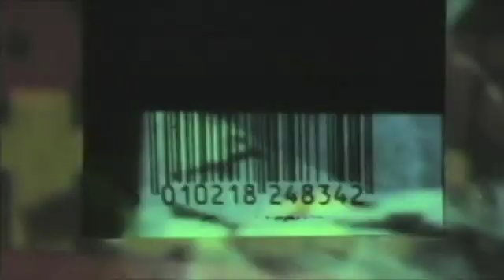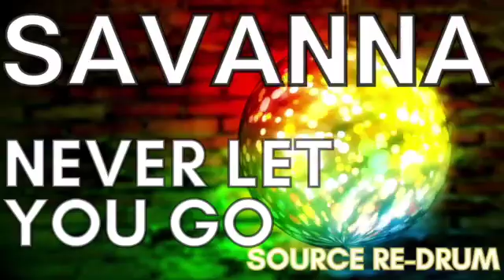SAVANA - NEVER LET YOU GO SOURCE RE-DRUM